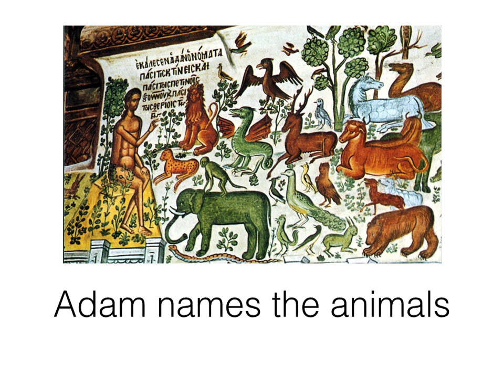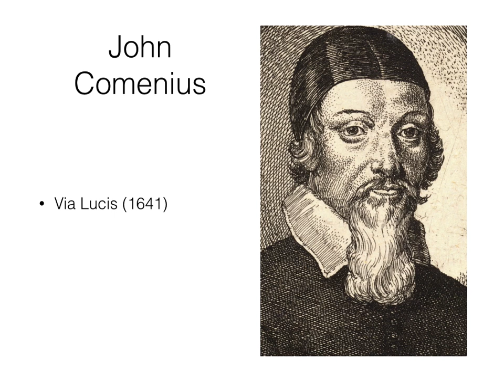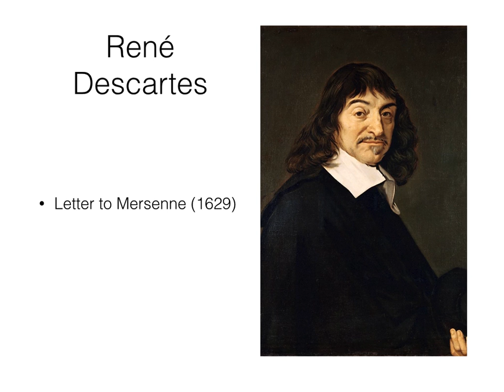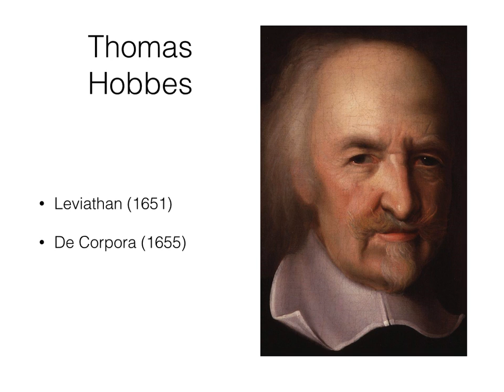Universal Language in the 17th Century